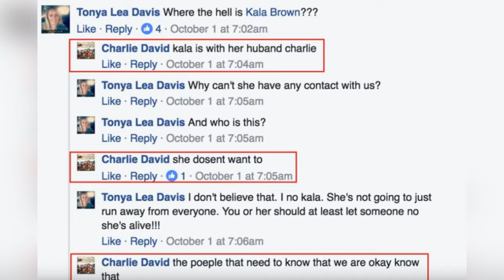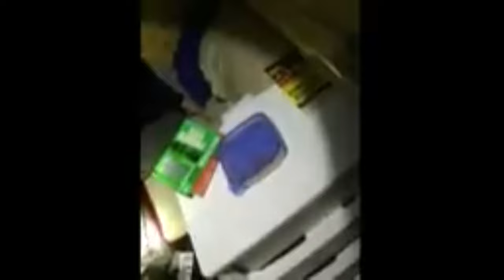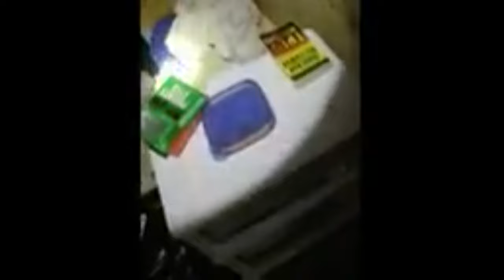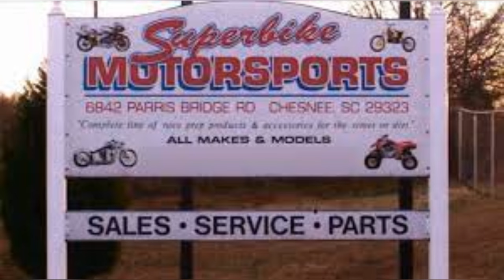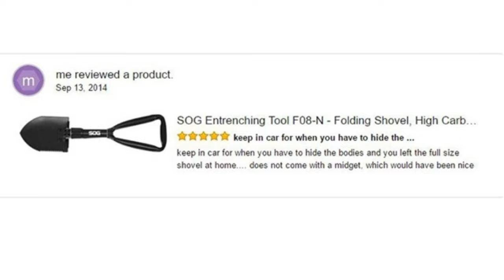IL LES Kℹ️DNAPPE, LES TU🄴S ET LAISSE DES COMMENTAIRES SUR LE NET.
Oui oui...
Il les kℹ️dnappent, les tu🄴s et laisse des commentaires sur le site d’un géant de la vente par correspondance.
L’histoire de ce psy©️hopathe et d’une de ces victℹ️m🄴s encore en vie est incroyable.
(Vidéos et photos l’appui). 🎃

Mes sources:
Wikipedia.
Programme.télévision.org.
Psycho-criminologie.com.
Entretient avec un serial killer: programme.tv.
Vidéo: toute l'info internationale.
Non stop zapping.
LCI.

 Raging streets.

"Plusieurs sujets sensibles peuvent être abordés dans cette vidéo.
 Le contenu peut vous heurter alors ne pas regarder.
Déconseillé aux plus jeunes.
 Les informations ne représentent pas mon opinion ou mon aval.
Le contenu n'égale pas les enquêtes menées où je vous renvoie.
Je me décharge de tous commentaires, responsabilités directes ou indirectes ou non suite à ma vidéo,
je vous souhaite une bonne lecture de celle-ci." 🎃